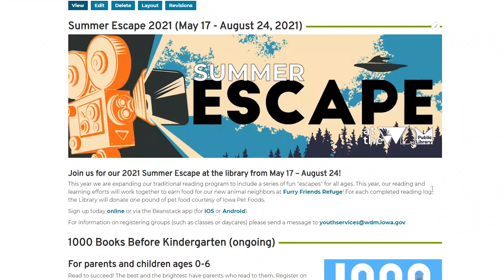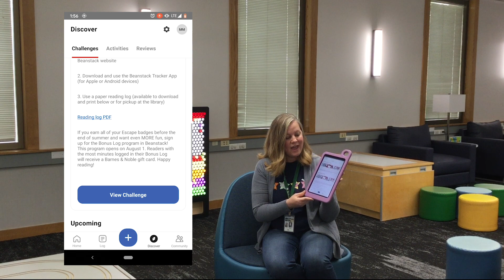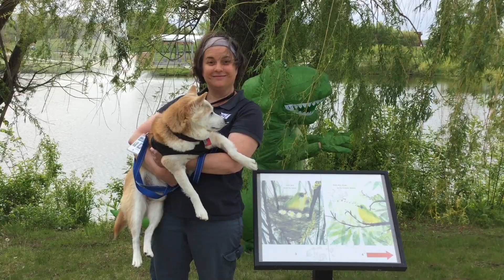Summer Escape at the WDM Library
Join us for the 2021 West Des Moines Public Library Summer Reading Club+! This year we are expanding our traditional reading program to include a series of fun "escapes" for all ages. This year, our reading and learning efforts will work together to earn food for our new animal neighbors at Furry Friends Refuge! For each completed reading log, the Library will donate one pound of pet food courtesy of Iowa Pet Foods.